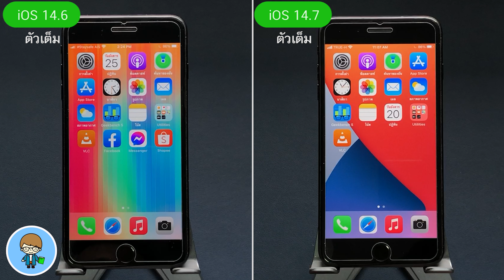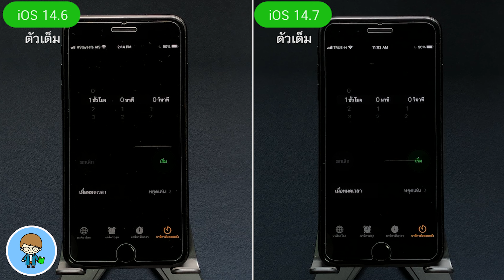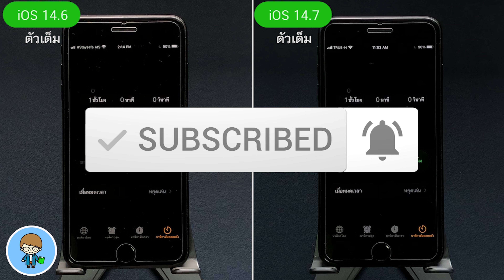iOS 14.7 ทดสอบความเร็วและแบตเตอรี่ 🔋 iOS 14.6 ตัวเต็ม VS iOS 14.7 ตัวเต็ม บน iPhone 7 Plus EP.537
Apple ปล่อย iOS 14.7 ตัวเต็ม มาให้ผู้ใช้ทั่วโลกได้อัพเดตกันแล้ว พร้อมฟีเจอร์และการอัพเดตใหม่ๆ อีกเพียบ การอัพเดตใหม่ล่าสุดนี้ จะส่งผลต่อความเร็วและแบตเตอรี่บน iPhone 7 Plus มากน้อยแค่ไหน เราไปทดสอบ iOS 14.7 เวอร์ชันเต็ม เปรียบเทียบกับ iPhone 14.6 กันเลยครับ 🍎

🌟 iOS 15 Beta 2 | 19 การเปลี่ยนแปลงใหม่ล่าสุด ใช้เป็นทันที

🌟 iOS 15 | 100+ ฟีเจอร์ใหม่ล่าสุด ดูจบ ใช้เป็นทันที | สอนใช้ iOS 15 ง่ายนิดเดียว

🌟 iOS 15 เช็คด่วน! iPhone รุ่นไหนอัพเดตได้ Apple ประกาศแล้ว | สอนใช้ง่ายนิดเดียว

🌟 iPadOS 15 เช็คด่วน! iPad รุ่นไหนอัพเดตได้ Apple ประกาศแล้ว | สอนใช้ง่ายนิดเดียว